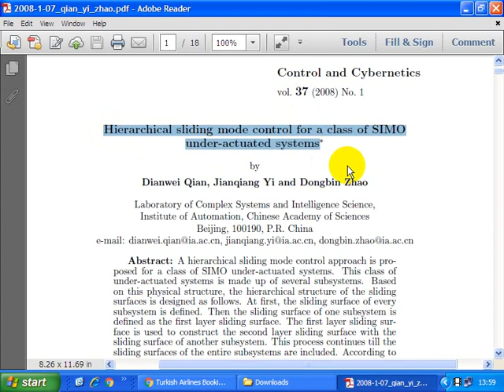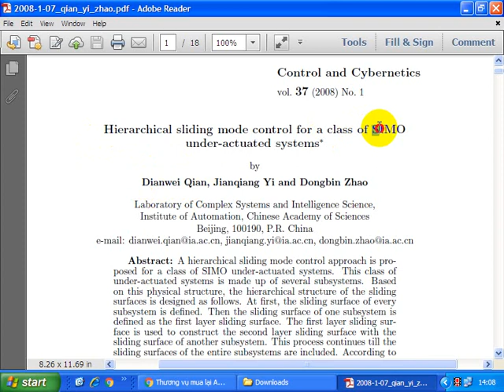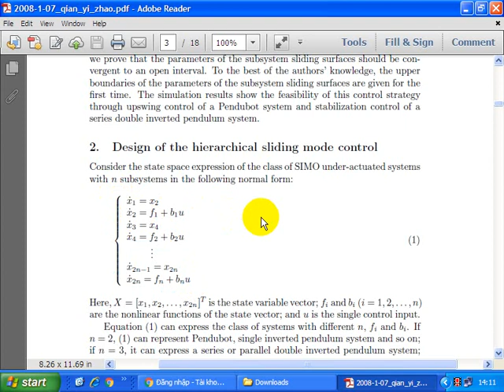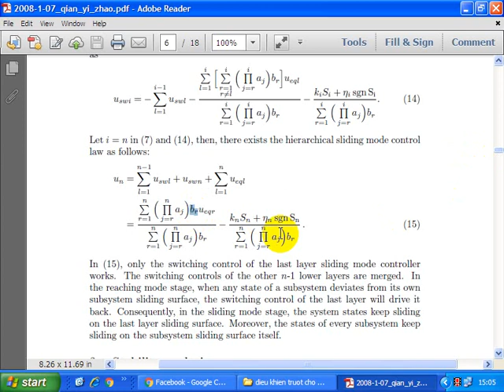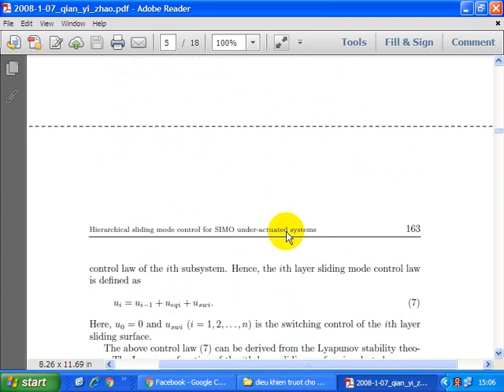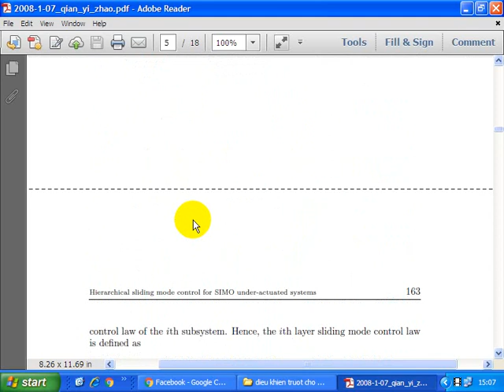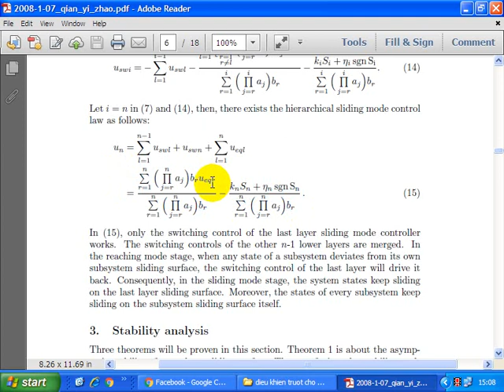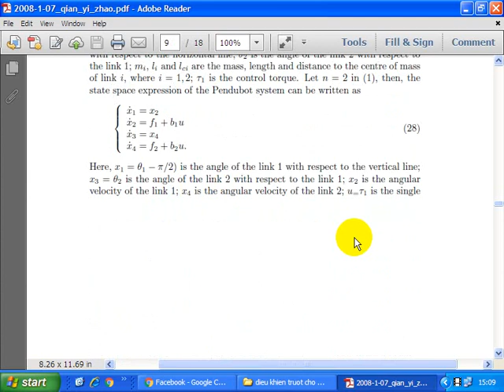điều khiển trượt cho hệ SIMO